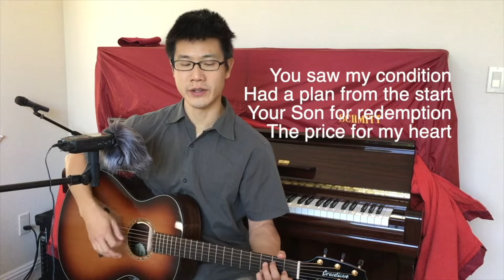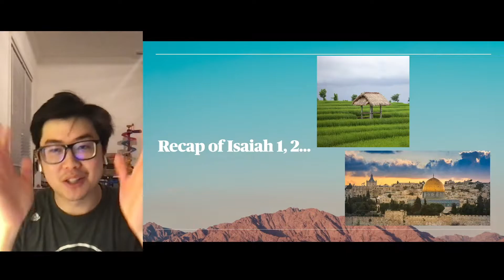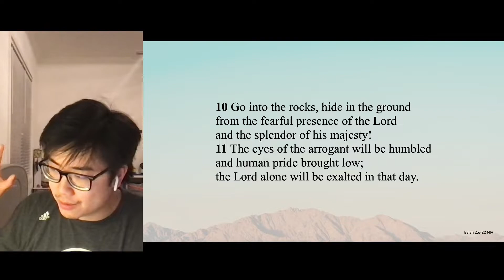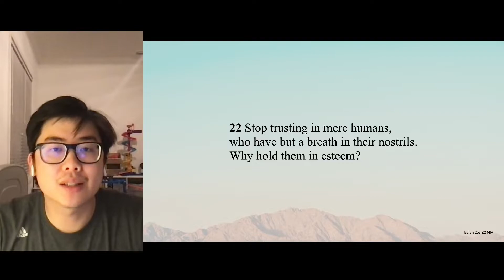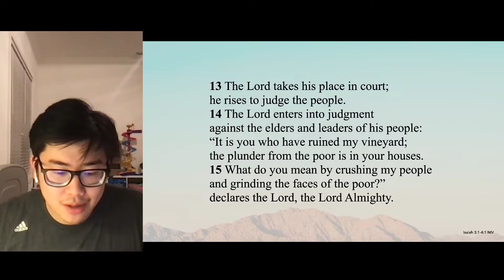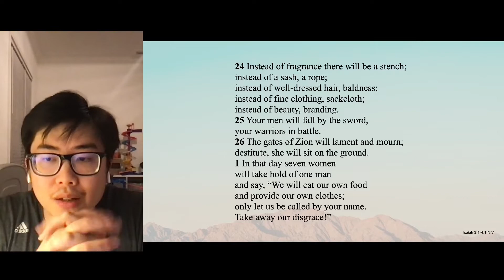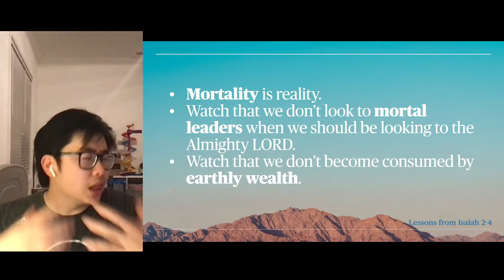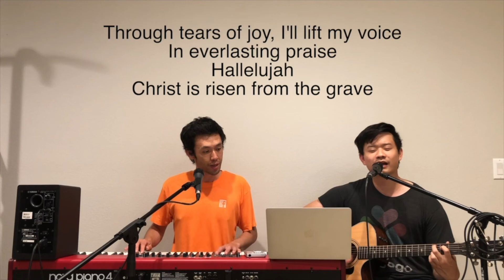Sunday Service Online | July 18, 2021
Isaiah 2:6-4:1